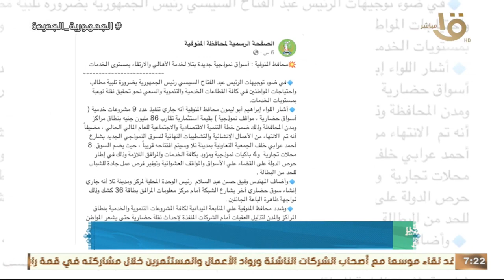الكشف وتوفير العلاج لـ 1645 مواطنا ضمن حياة كريمة.. وجولة في أخبار المحافظات